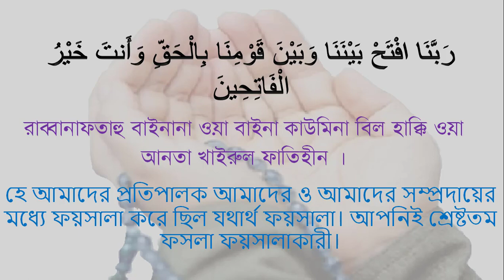রাব্বানাফতাহু বাইনানা ওয়া বাইনা কাউমিনা দোয়া || ৪০ রাব্বানা দোয়া || 40 rabbana dua Ep-26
প্রয়োজনীয় লিংক
বানান করে কুরআন শিখতে আমাদের Channel এর সাথে থাকুন।